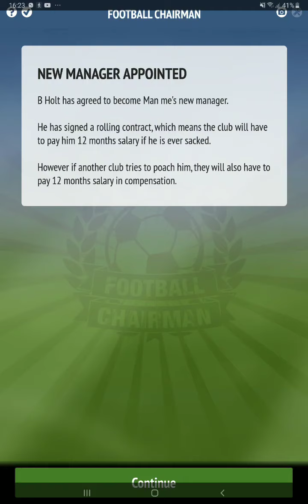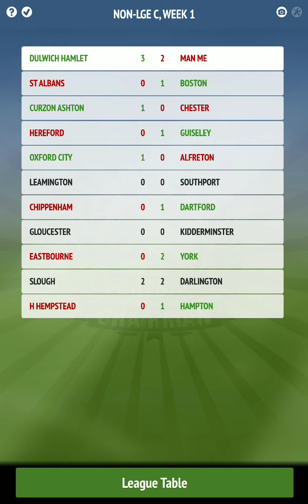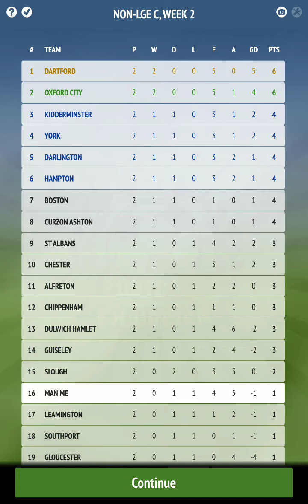Football chairman eps 1